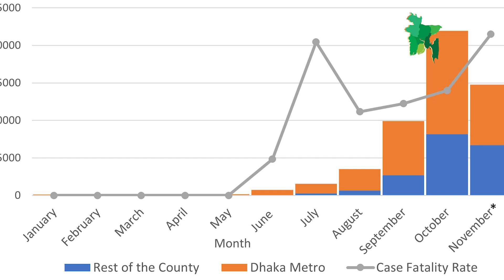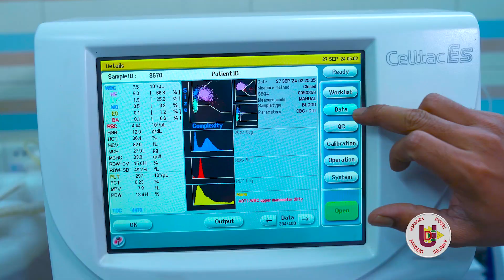শুরু হয়েছে বিয়ানীবাজার পৌরসভার পরিষ্কার পরিচ্ছন্নতা কার্যক্রম